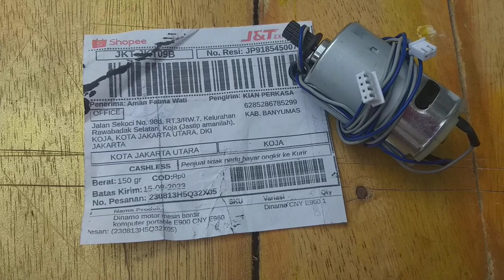Dinamo mesin bordir portable CNY E960 banyumas kirim koja jakarta utara